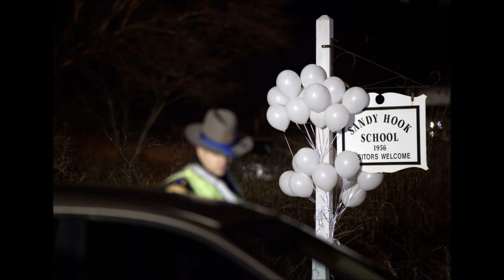Sandy Hook Tribute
There really aren't any words.